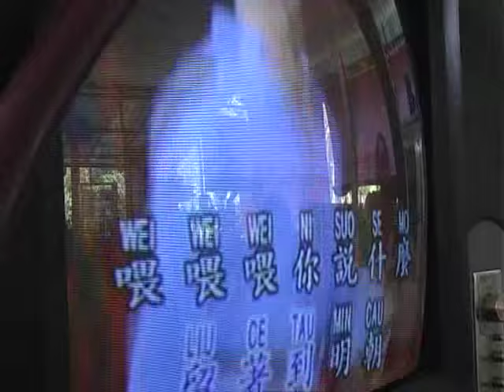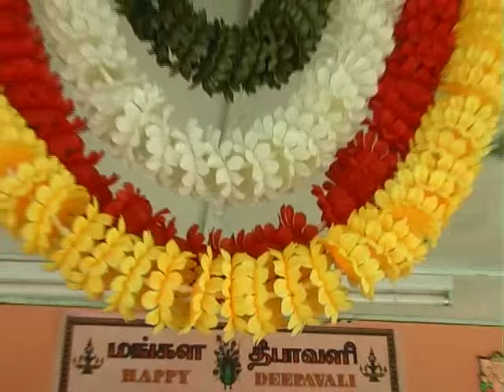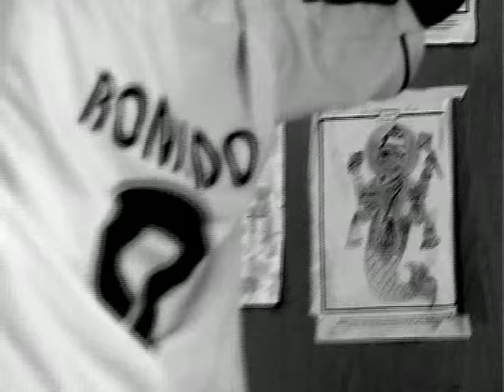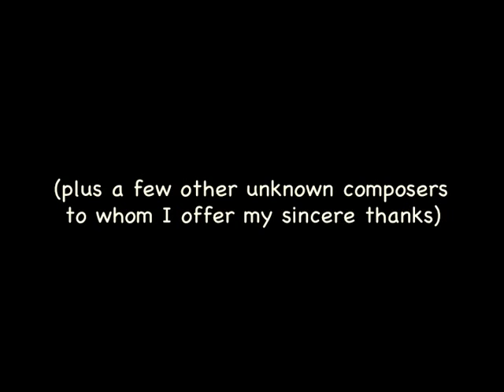Barter of Dreams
22-minute documentary of a community arts project facilitated by the Jumping Jellybeans Theater Company in early 2006. Every Saturday for 3 months I followed & documented Cinzia Ciaramicoli & Shanthini Venugopal as they interacted with kids from various communities, gently nudging them into reclaiming their playfulness & spontaneity.  As this archival video was never intended for commercial purposes, I took the liberty of "borrowing" bits & pieces of music from a variety of sources, some known - like Shooglenifty, Inka Marka, Prodigy & Tala Matrix - & others from sources unknown to me. I do hope YouTube's ubiquitous copyright bots will be kind enough to overlook this.